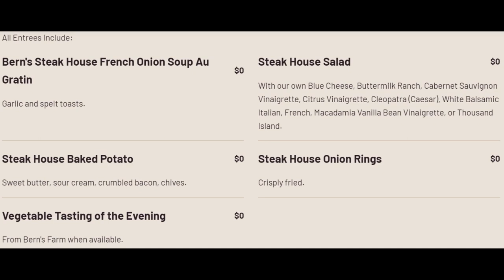Is Bern's Steakhouse the best restaurant ever?!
This was our first visit to Bern's Steakhouse located in Tampa, Florida. So far this was our best dining experience to date.